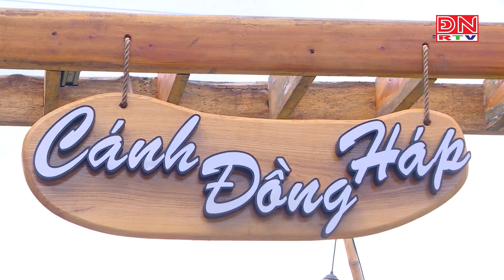Thủ phủ trái cây của Đồng Nai sẵn sàng đón khách du lịch vườn